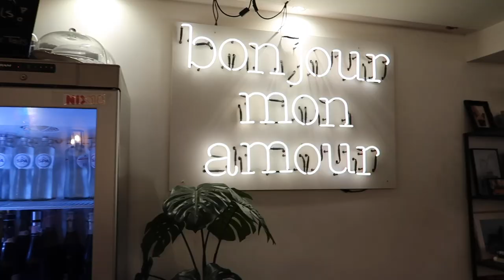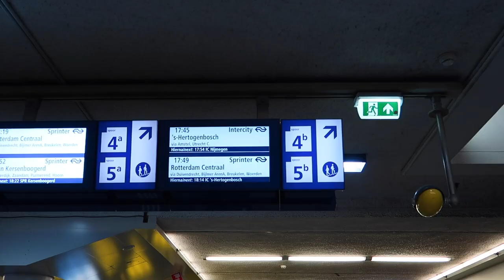VLOG 22: Anthropologie, New Store In Town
I have been praying for this for a while now. Anthropologie is one of my favourites concept stores. I love their candles, jeweller pieces and fashion. I always find great statement pieces here so I am so happy there is finally an Anthropologie in the Netherlands. I guess this means I will be travelling more often to Amsterdam.